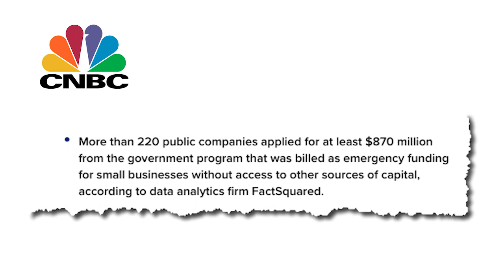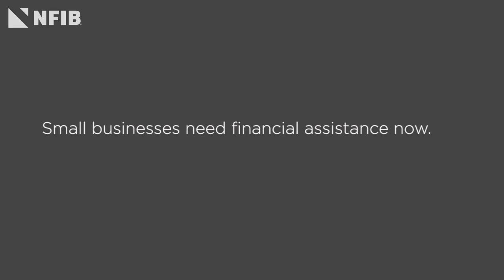Get It Right This Time For Small Businesses